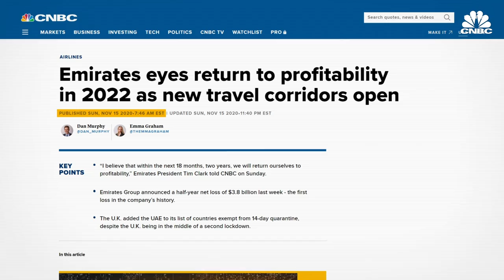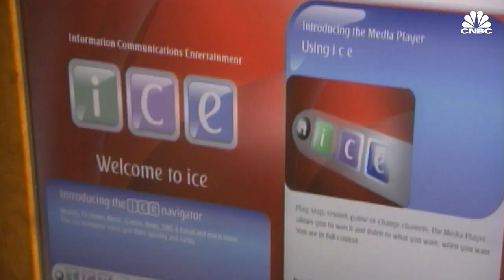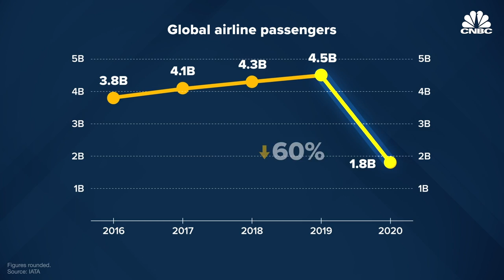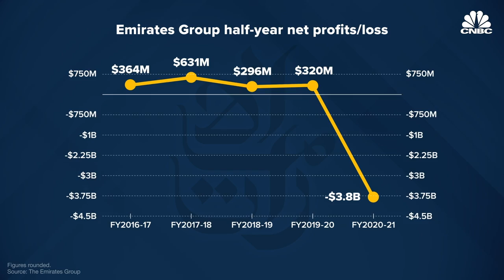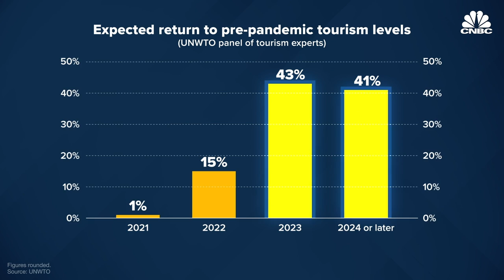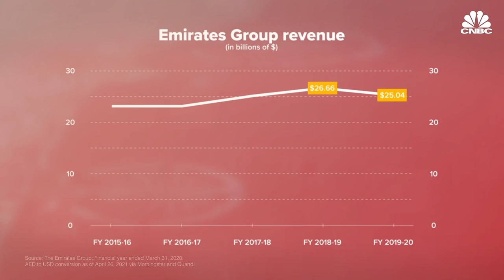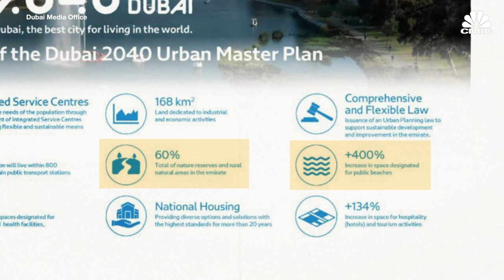The Rise Of Emirates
Emirates, the long-haul carrier known for its luxury services, has set new standards for the way we travel. Like airlines everywhere, the carrier has been battered by the coronavirus pandemic. To keep customers safe and on board, Emirates adopted a variety of new protocols. The company also pivoted to cargo shipments to keep itself afloat. So will Emirates bounce back from the economic fallout pummeling the airline industry?